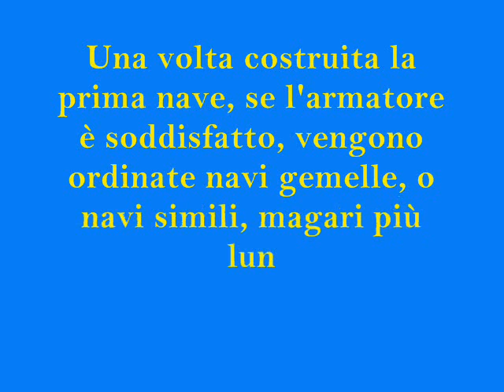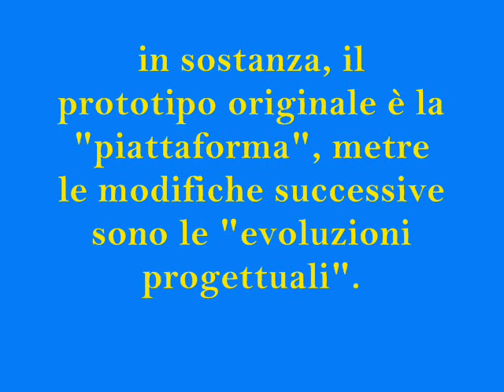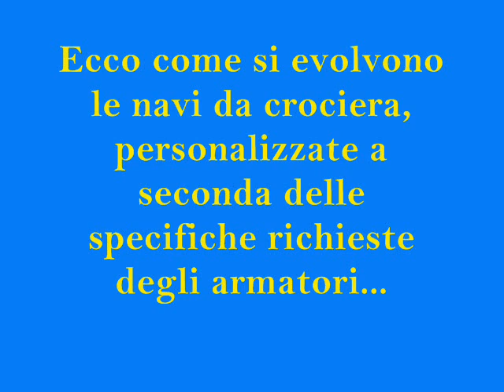Navi da crociera - Ecco come si evolve un progetto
Breve video che spiega le evoluzioni progettuali di una nave da crociera